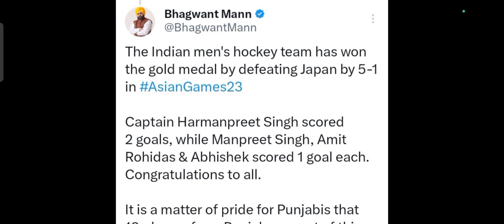Indian Hockey team won Gold medal Asian games2023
Asian Games 2023, hockey: India men's team wins Gold, secures Paris Olympics quota after hammering Japan
Asian Games 2023: India men's hockey team outclassed 2018 champions Japan in the final to win the Gold medal for the 4th time in the country's history. India also secured a direct berth for the Paris Olympics next year.
2018
Hangzhou

India are once again the Asian champions in men's hockey. After winning the bronze in the Tokyo Olympics, India have made sure the trajectory has only gone upwards with a sensational show at the Asian Games in Hangzhou. Harmanpreet SIngh's men hammered 2018 champions Japan 5-1 in the men's hockey final on Friday, October 6 to win the Gold medal.

More importantly, India also booked a place at next year's Paris Olympics, avoiding the longer route to the Games. Only the gold medal winners in men's and women's hockey at the Asian Games are assured of the Olympic berth and the Indian side made sure that they got the job done with a dominant show, something that new coach Craig Fulton will be proud of.